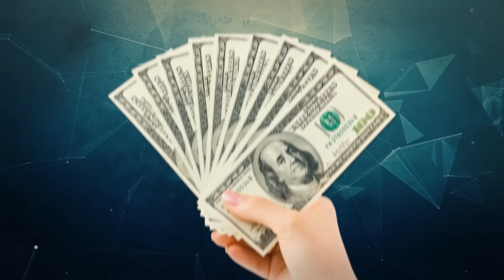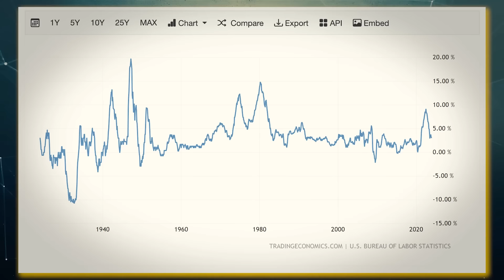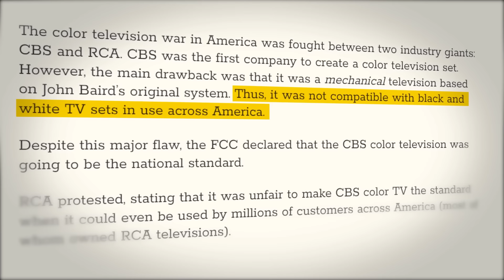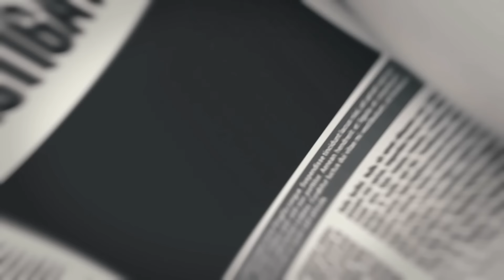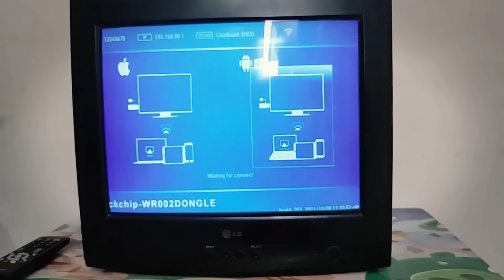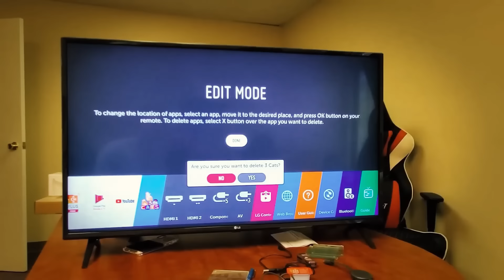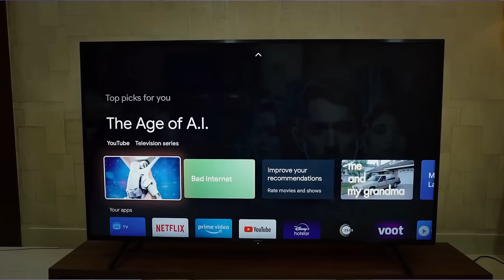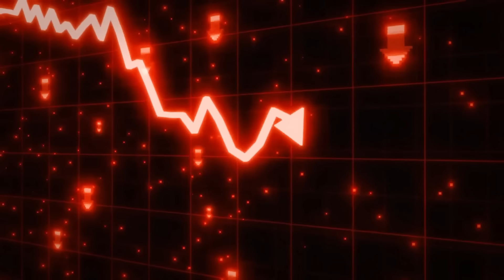Warum sind Fernseher so verdammt billig?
Hohe Inflation sorgt dafür das alles immer teurer wird und, in geringerer Stärke, war das auch schon immer der Fall. Eine Ausnahme sind kurioserweise Fernseher, die nur billiger zu werden scheinen, aber warum ist das so?